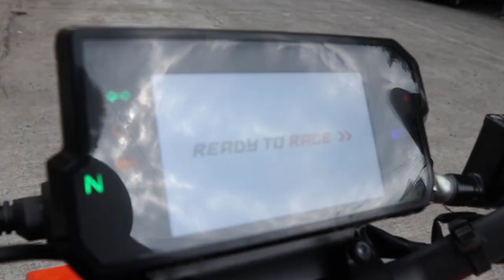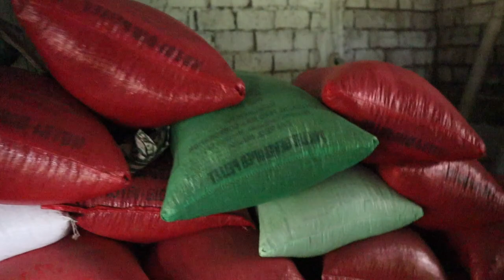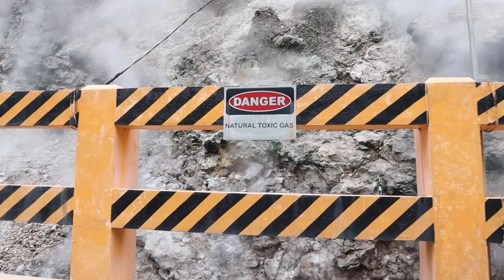It STINKS, but how BEAUTIFUL it is HERE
In today's episode, I went to one beautiful place to have a coffee and then a quick visit to one exciting place. Beautiful there but it stinks terribly there